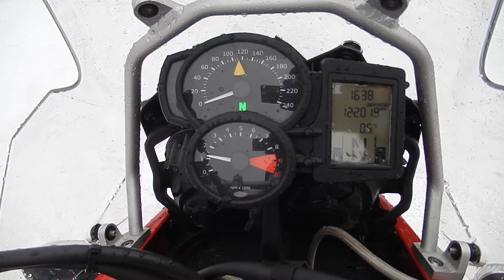No. B9392 BMW F650GS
Компания "АВТОБЭСТ" это:
• 15-ти летний опыт работы на Японских аукционах в качестве зарегистрированных членов;